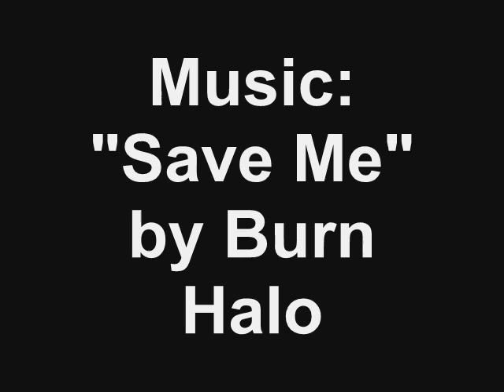EVIL STUFFED ANIMAL! **BLOOPERZ**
It's time... It's bloopers time... Bloopers time... BLOOPERS TIME!